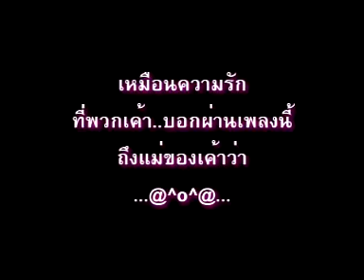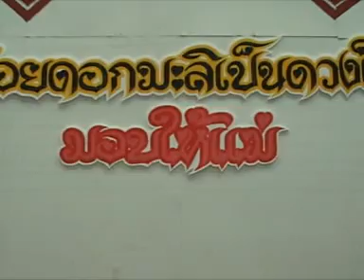We love Mom mother day uvp 12 aug 53